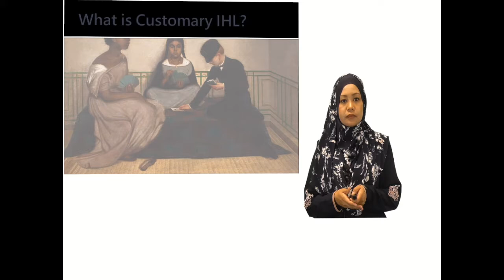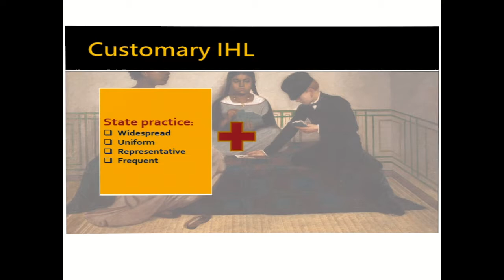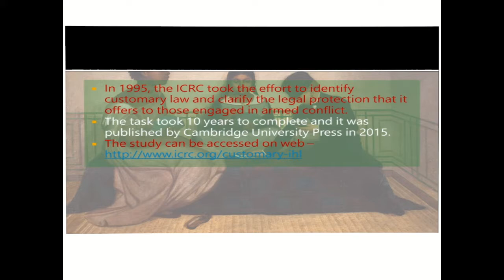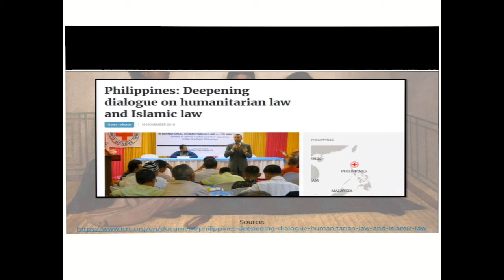IHL costomary IHL